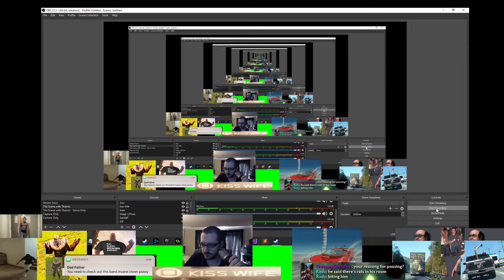Channel Update - 6/15/19